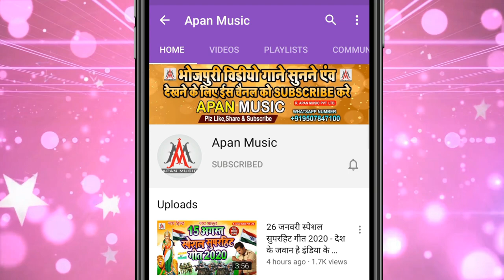होली वीडियो सॉन्ग 2022 | Rang Dalwaib Khesari Se | Dev Sunil | Khesari Lal - Holi Viral Video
►Song : Rang Dalwaib Khesari Se
►Singer : Dev Sunil
►Lyrics : Sonu Bedardi
►Recording : Apan Music Digital Recording Studio
►Video Director :
►Company/ Label :- Apan Music Pvt Ltd
►Copyright : Apan_Music